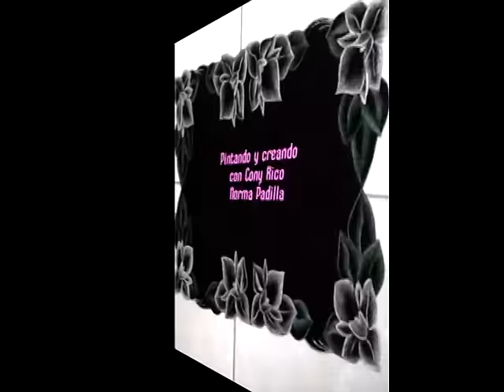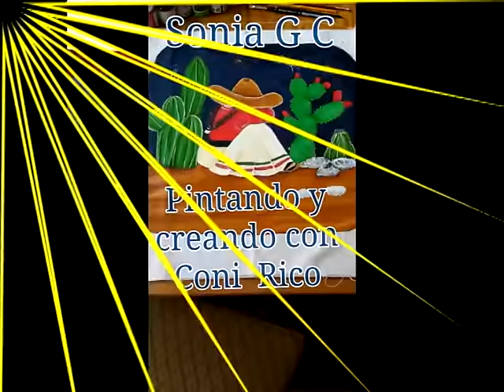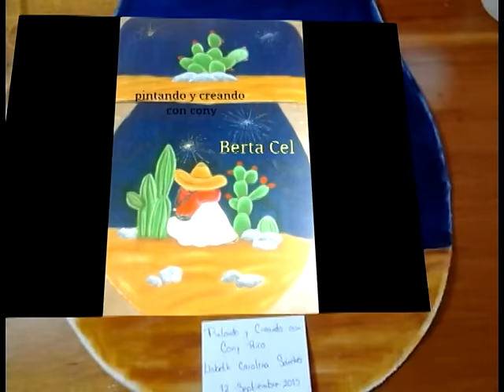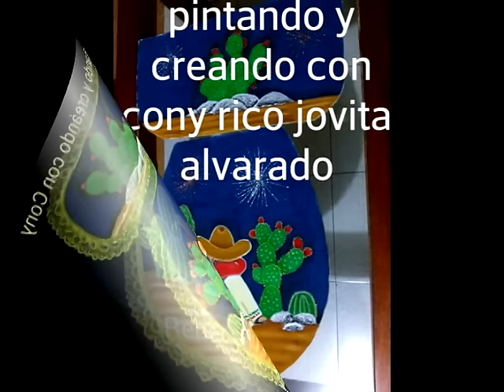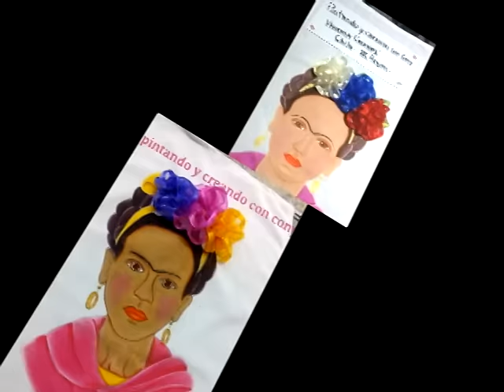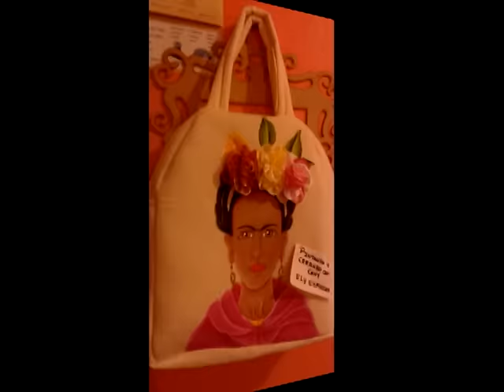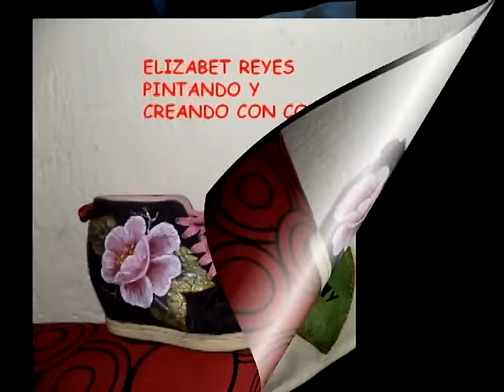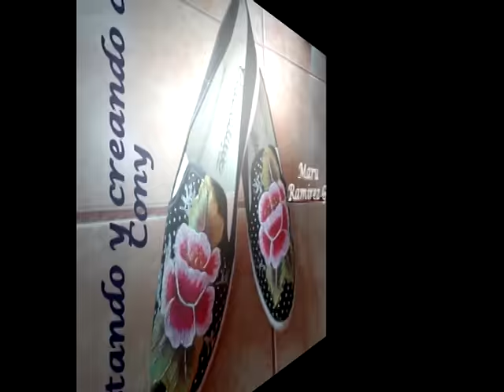Labores septiembre 2015 pintando y creando con cony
LABORES REALIZADAS MES DE SEPTIEMBRE .FELICIDADES MIS HERMOSAS AMIGAS TODAS SUS LABORES SON PRECIOSAS CONTINUEN ASI UN MERECIDO 10 PARA TODAS.GRACIAS MAGGIE MJ